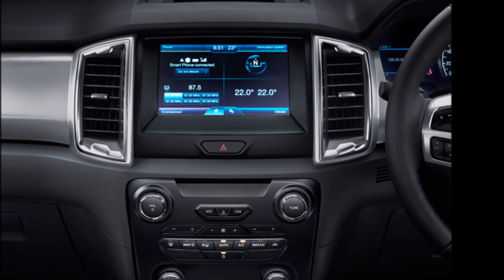5 อันดับรถกระบะน่าซื้อ ปี 2020 | Car of Know